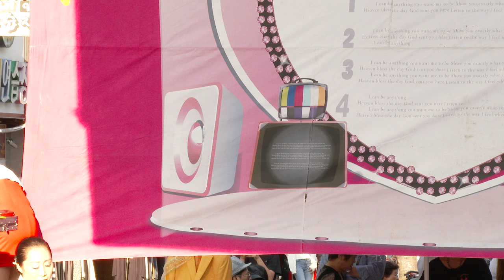이덕수 배뱅이굿전수자 부평문화의거리축제 인봉 봉사단제1099회19-9-28영상감독 장털보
이덕수 배뱅이굿전수자
인봉 봉사단 19-9-28